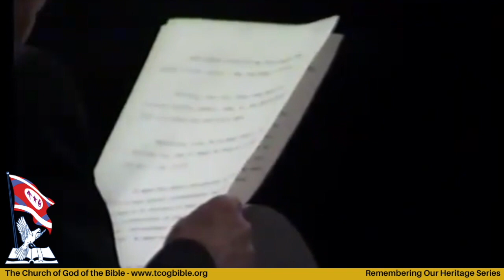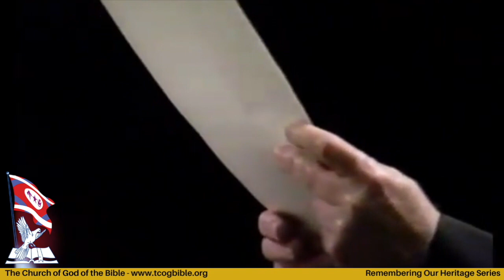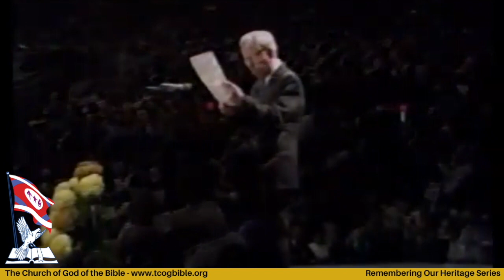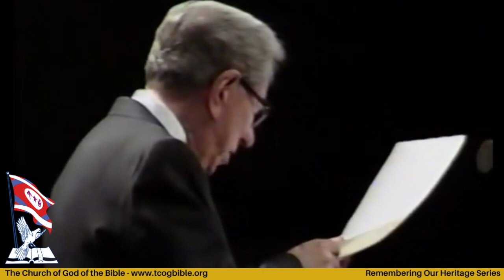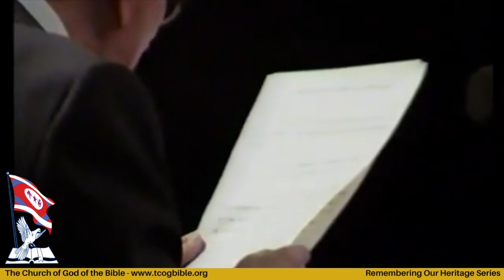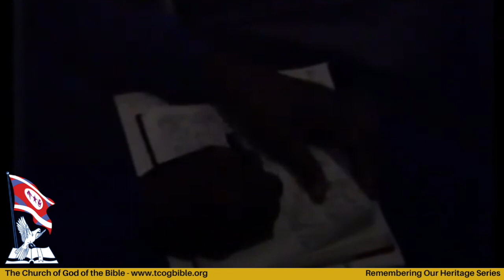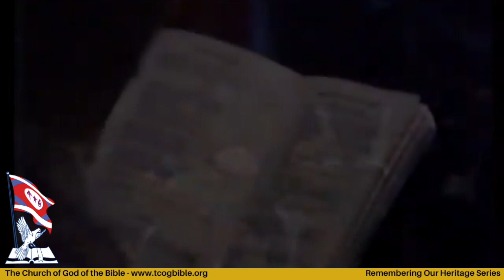M.A. Tomlinson 1986 Address - Remembering Our Heritage Series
Annual Address given by former General Overseer of The Church of God, Bishop M.A. Tomlison during the General Assembly of 1986 in Cleveland, TN.

The Church of God of the Bible
International Offices
Bible Place, Nashville, TN
Nathan J. Bonilla, General Overseer